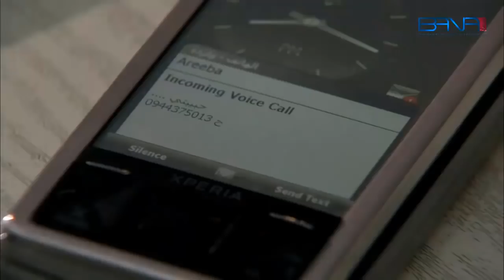مرت رفيقو لوائل اجنبية مو اثيوبية يا نور - ديمة بياعة - صبايا - الموسم الاول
مسلسل صبايا اجتماعي كوميدي يناقش حياة محموعة من الصبايا يعيشون في منزال واحد ..